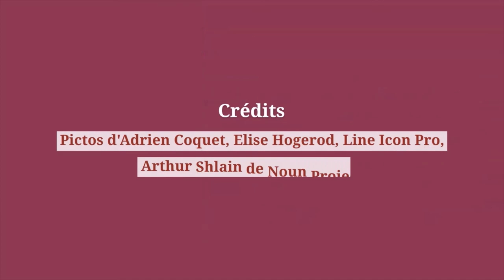Du bon usage de la salle Labrouste